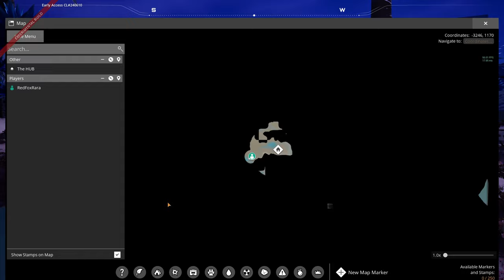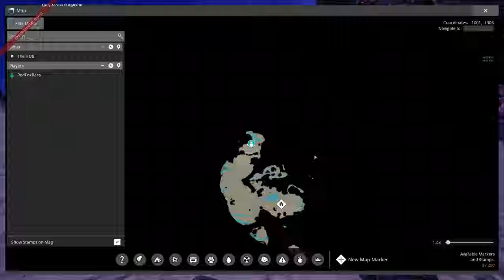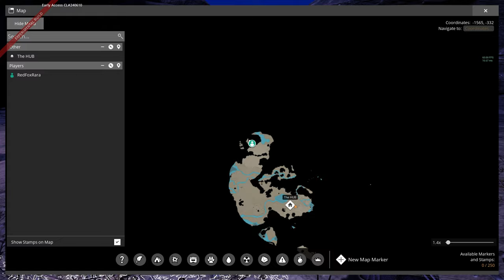Satisfactory Episode 5 - The Paleberry Episode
Hey everyone, welcome to a more open-ended Let's Play series! Rather than having set dates and pressuring myself to build, I'll only be updating this series when I feel like it. That being said, are you new to Satisfactory? A veteran of the game? Great! Either way, this series aims to inform and entertain as we dive into the alien planet of Massage 2(A-B)b. In order to test myself and try out new ways of playing, I'll be building many modular factories rather than a mega factory, and I'm forcing myself to interact with the Truck/Train/Drone systems for the very first time as we get to them! That said, let's get to work, eh pioneer?